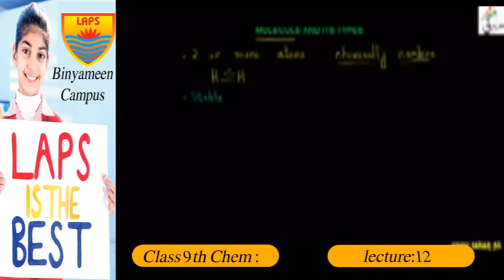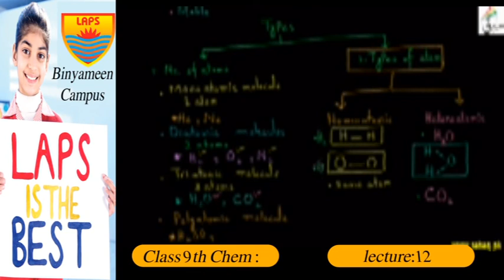Class 9th Chemistry Lecture 12